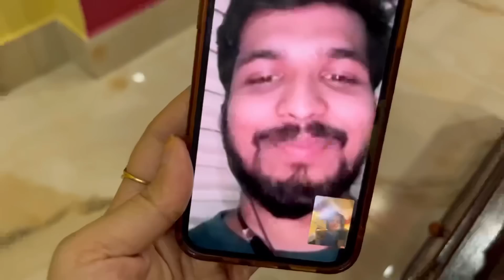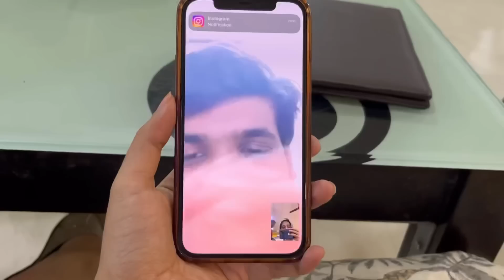জন্মদিনের সেরা উপহার টা পেলাম তোমাদের থেকে🥰তবুও মনটা একটু খারাপ😌